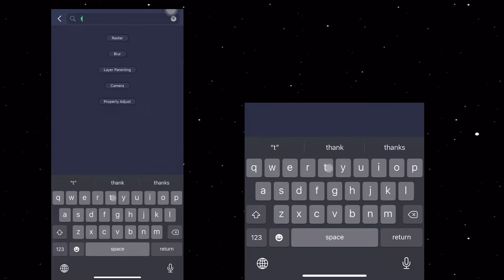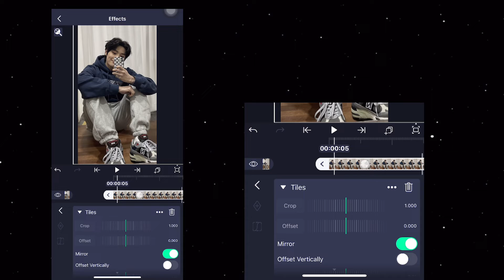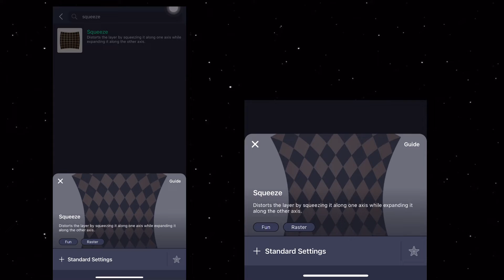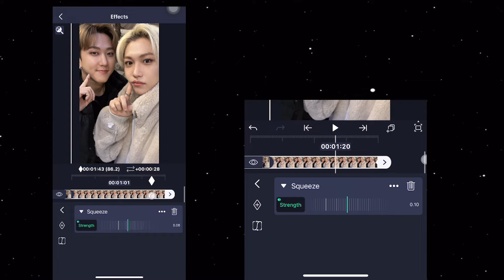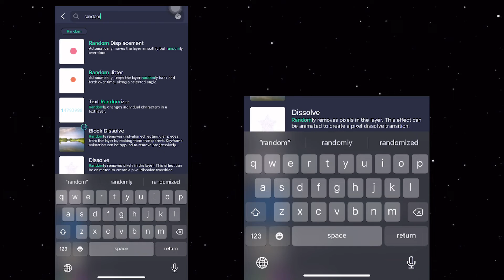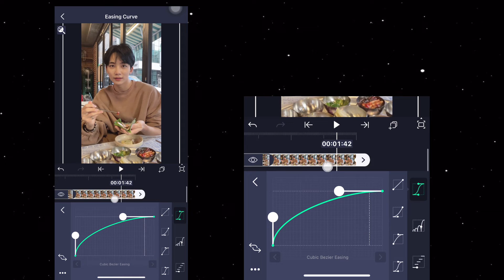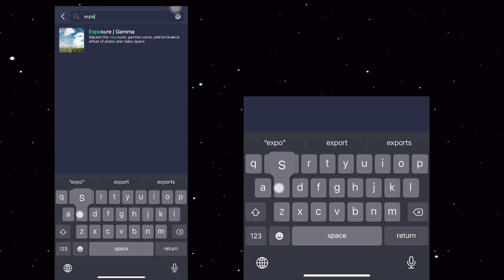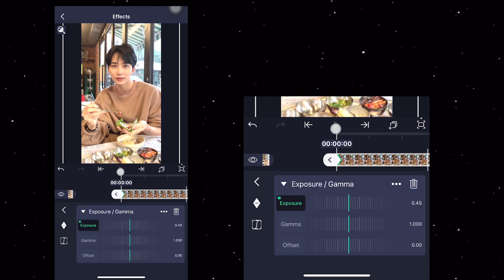3 Simple Shakes Tutorial (Alight Motion)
˙⊹ ੈ✰ 3 Simple Shakes On Alight Motion ✰ ੈ⊹˙

Hello! Let me know if there’s any edit you would like a tutorial on!!

⏳If this tutorial is to slow or to fast you can adjust the speed

Any questions? Don’t be shy to ask in the comments~!! 🏷